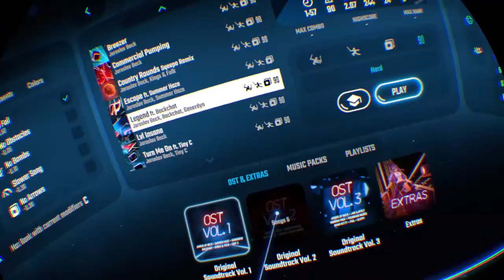Beat Saber_20191218235759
Beat Saber